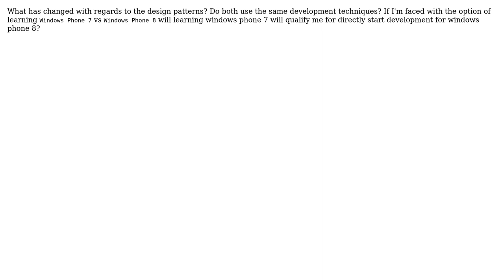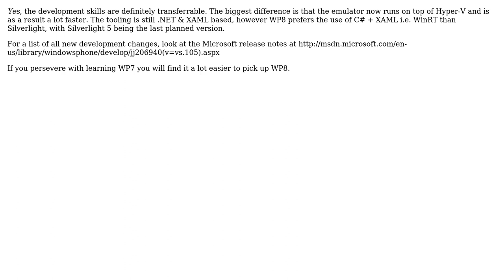How is developing apps for Windows Phone 8 is different from Windows Phone 7.x?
Software Engineering: How is developing apps for Windows Phone 8 is different from Windows Phone 7.x?

With thanks & praise to God, and with thanks to the many people who have made this project possible! | Content (except music & images) licensed under CC BY-SA | Music | Images & others | With thanks to user Sam user Amit Singh user ahmad and the Stack Exchange Network Trademarks are property of their respective owners. You are responsible for your own actions.